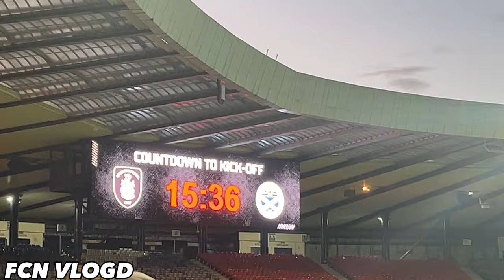Ayr Utd SKELP Queens Park!!! Queen’s Park vs Ayr United | Scottish Championship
Queens Park vs Ayr United | Scottish Championship | Ayr Utd SKELP Queens Park!!!

Matchday Vlog Highlights, Goals, Atmosphere and Reaction

Check out some of my other recent YouTube video content